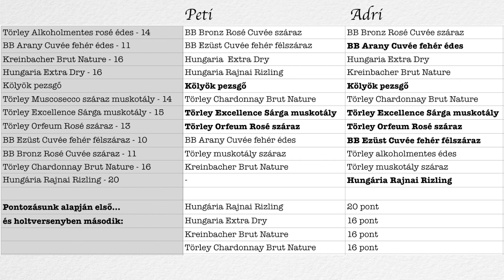PEZSGŐTESZT a Pókemberrel